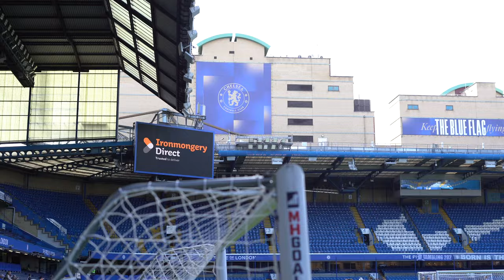I PLAYED AT STAMFORD BRIDGE!!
What a great event this was!